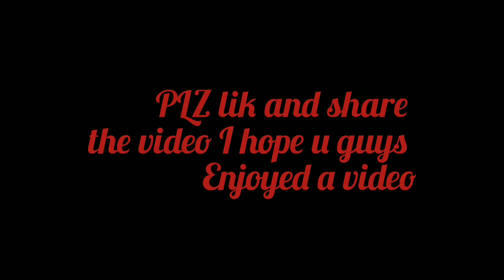Celebrating Cute kid birthday With Mortal and Dynamo fans